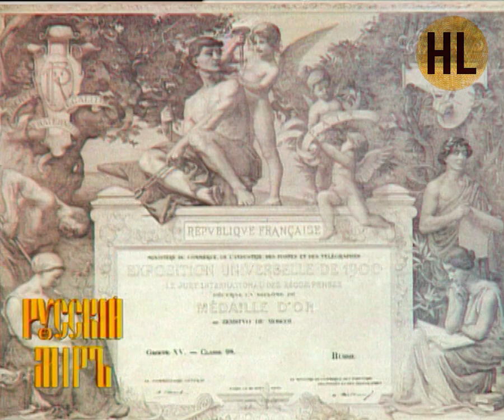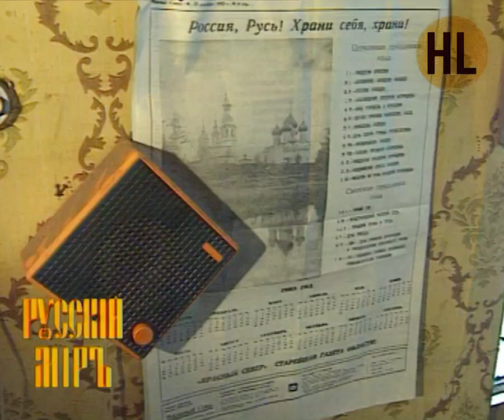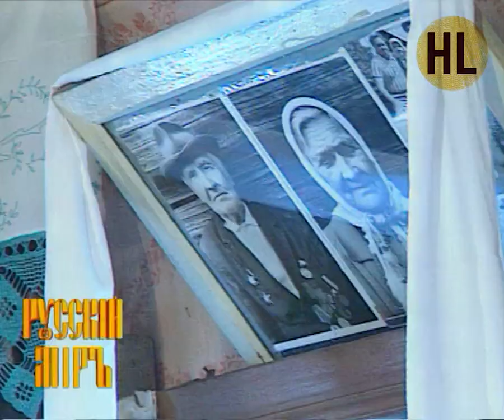Телепередача Русский мир. Великий Устюг (1993) | History Lab